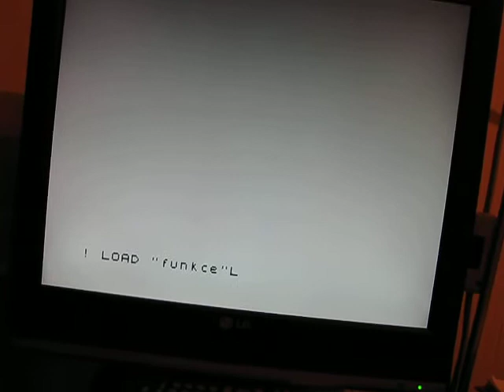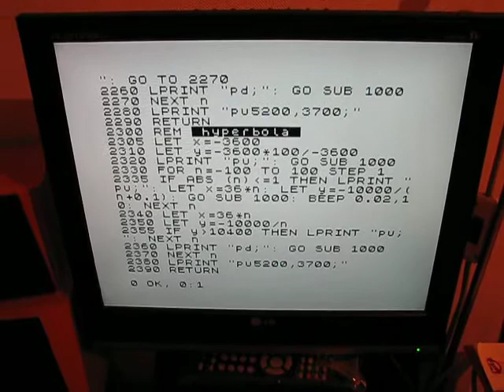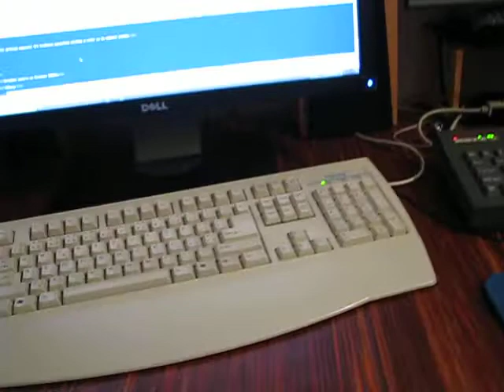ZX Spectrum and plotter XY4160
ZX Spectrum draws some simple mathematic functions thru interface SIF (sif.itherm.cz) at pen plotter Laboratorní Přístroje Praha XY4160 (manufactured 1989). Program in BASIC generates HPGL commands and is sending it to channel 3 (LPRINT).

Baudrate of RS232 interface is set to 4800bps, 2 stop bits and without parity. It is default factory setting of XY4160.

More about this at my website cygnus.speccy.cz, but for now only in Czech.